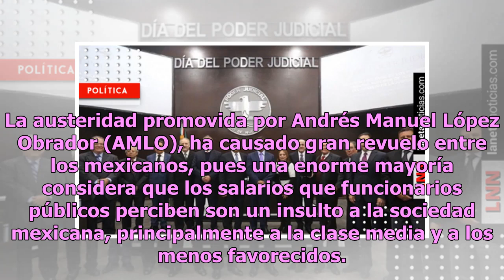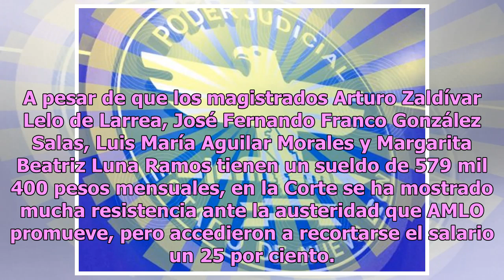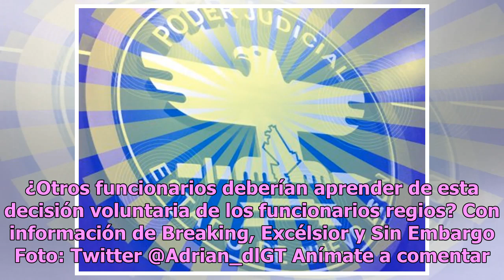Funcionarios de Nuevo León recortan voluntariamente 170 mil pesos de su sueldo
La austeridad promovida por Andrés Manuel López Obrador (AMLO), ha causado gran revuelo entre los mexicanos, pues una enorme mayoría considera que los salarios que funcionarios públicos perciben son un insulto a la sociedad mexicana, principalmente a la clase media y a los menos favorecidos. Claro q...